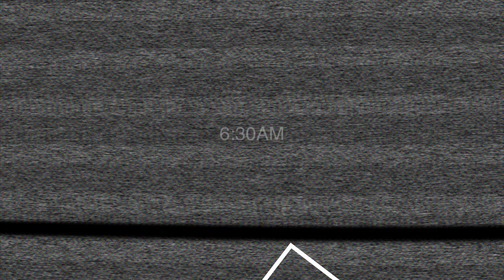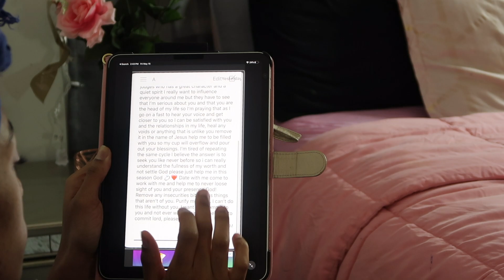MORNING ROUTINE 2020 *Quarantine*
Hey loves! Today I'm showing you guys my weekend morning routine. This is my typical morning on weekends when I am  off of work. If so, I can definitely post more like this!!

 // EQUIPMENT.
My Vlogging Camera